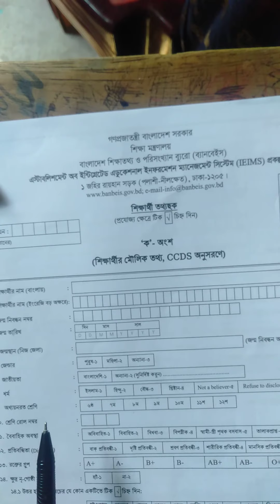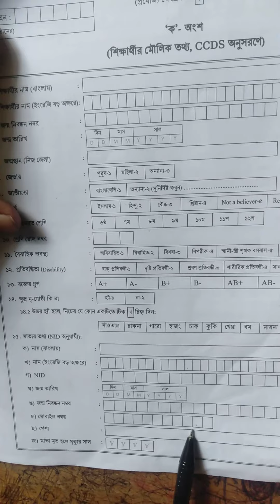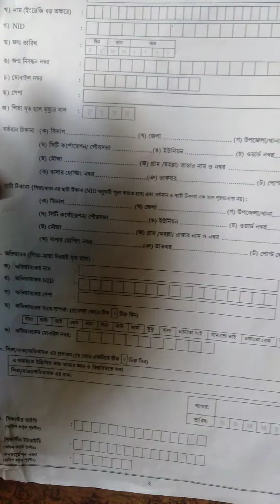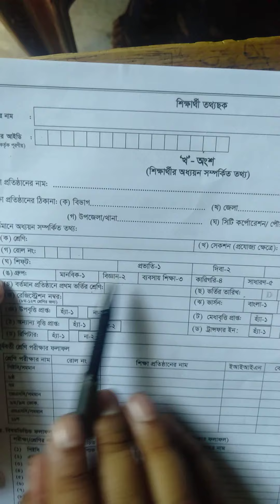ইউনিক আইডি ফরম পূরণ----১